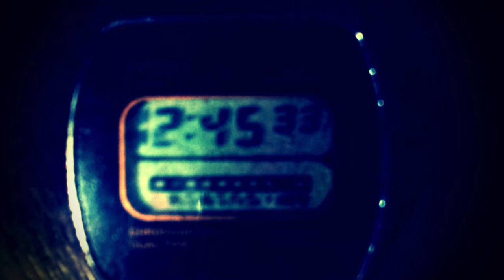Historias de Terror: "La esposa bruja"